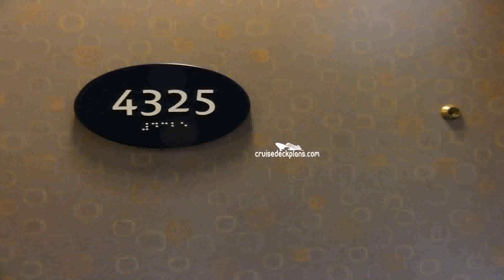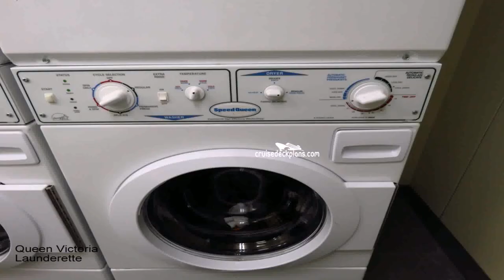Costa Victoria Deck Plans Pdf (see description)